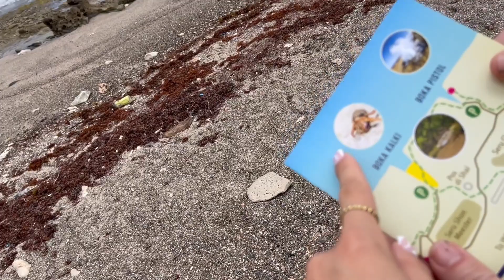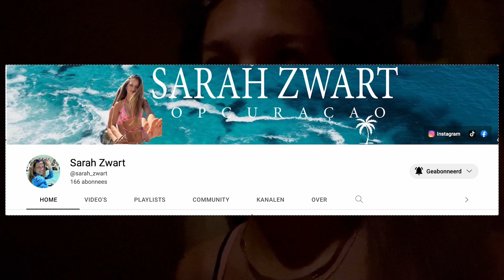JETSKIËN op CURACAO & laatste dagen met FAMILIE II Weekvlog #10 II Sarah Zwart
Sarah Zwart
19 jaar oud
Student accountancy op de HvA

Sarah's bericht:
Welkom bij mijn tiende weekvlog op Curaçao! de aankomende maanden ga ik jullie meenemen in mijn leven op Curaçao tijdens mijn stage ! Ik hoop dat jullie ontzettend veel gaan genieten van deze weekvlogs.

Niet achterlopen? En vergeet niet het belletje aan te zetten!